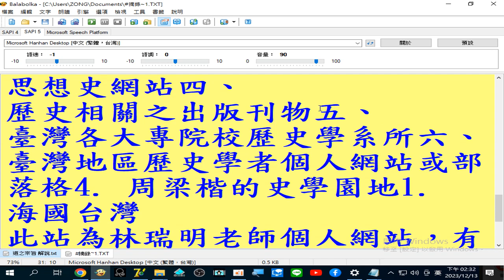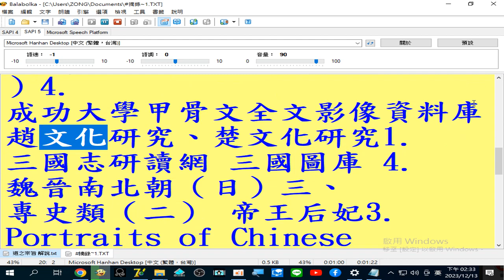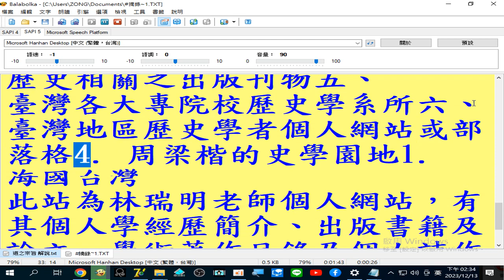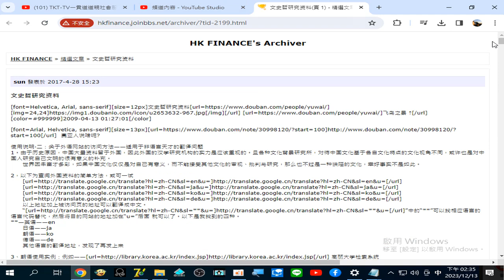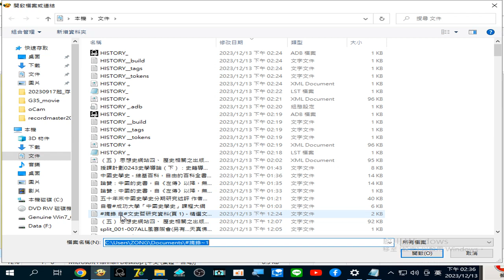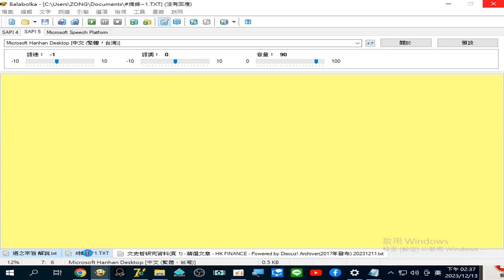Balabolka 逐字唸 聲音輸出檢查與設定操作 摘錄 自#文史哲研究資料頁 1 精選文章 HK FINANCE Powered by Discuz! Archiver2017年發